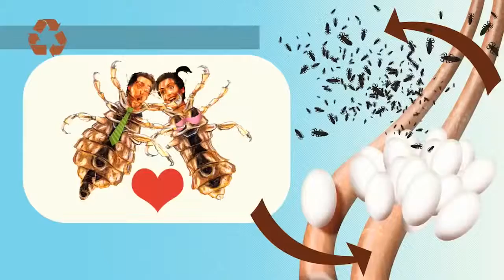Oggy and the cockroaches Cartoons for children New collection HD 2017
It's blue, a nice guy and wouldn't hurt a fly. Here is OGGY, the only cat you can't call it-too kind to all others. He would be the happiest of cats if three not disgusting cockroach that had settled inside his comfortable home: Joey, DeeDee and Marky. They're ugly, stupid, nasty and determined to make life Auggie unbearable. It's cool, it's stupid and ridiculous... it's OGGY and the cockroaches